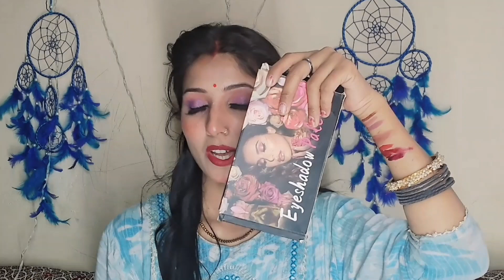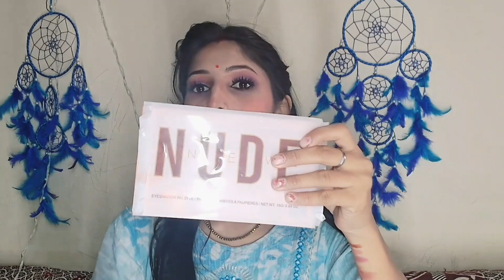omg 🤗meesho makeup product haul 😉इतना समस्ता एक के साथ एक फिरी सिर्फ 150₹में